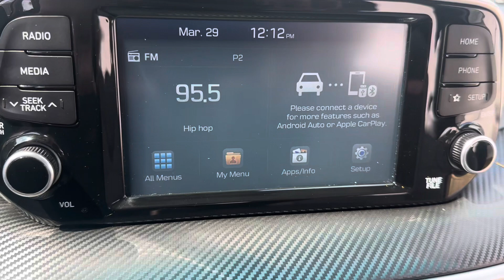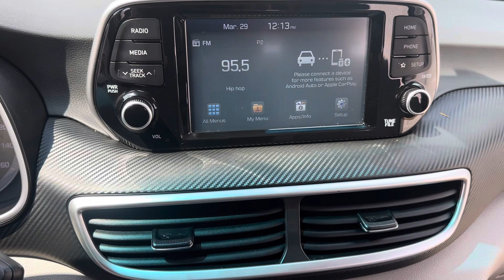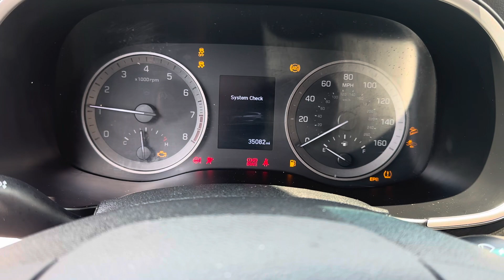2019 Hyundai Tucson SE AWD 35k miles priced @ $14000 Apple play Backup camera State Inspected